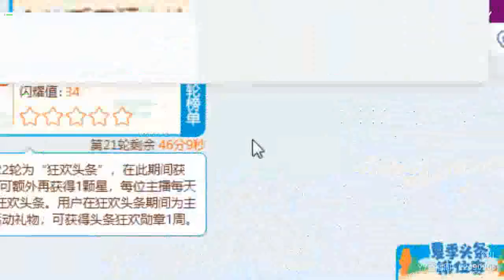【燃舞蹈】【YY LIVE】【Tik Tok app】【抖音歌曲】【Dance KPOP】【Artists Singing】 YY LIVE 药药